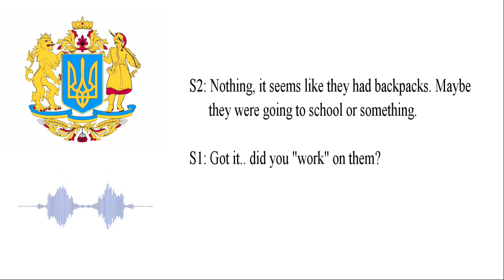Russian Artillerymen Discussing Shooting Ukrainian Civilians : War Phone Call Intercept #30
In this conversation between two Russian Artillerymen, one of the soldiers mentions civilians, including children crossing a bridge somewhere close to the frontline. Soldier 1 (S1) asks his comrade, soldier 2 (S2), if he took a shoot at them. When the answer is "no", he asks his friend if it was because he felt sorry/pity for them, to which his friend replies that he wants to shoot them on their way back.

Audio was released by the SBU on the 25th of April

Reminder that the translation is often not word for word accurate, that's for the following reasons:

1. Unclear audio
2. Words (usually insults), that do not have an English equivalent
3. Human error. I'm a human! I can also sometimes make mistakes.

Also a kind reminder that there are several channels making translations and therefore I cannot guarantee that the translation hasn't been done before somewhere else.

Documenting the Russian Invasion of Ukraine.